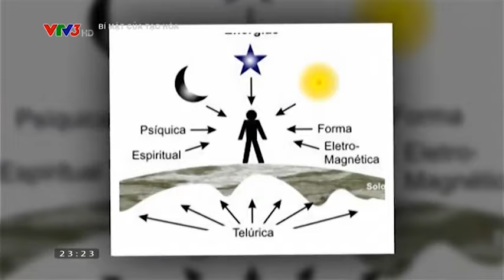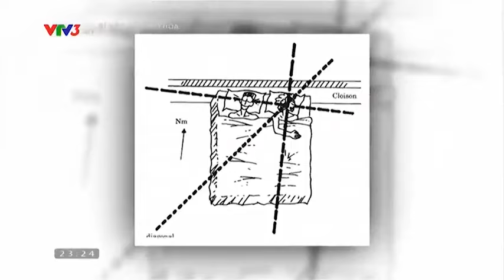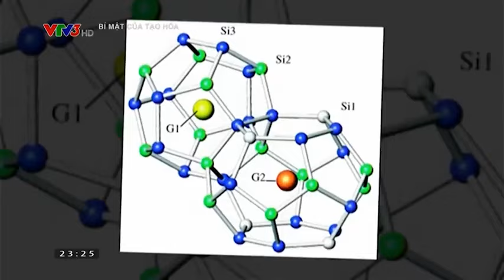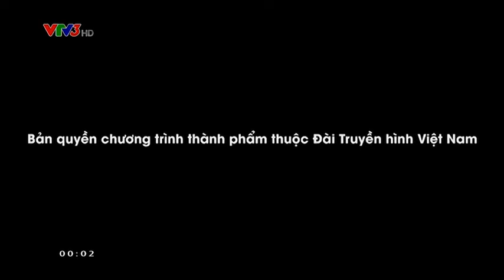Bí Mật 122 Cảm Xạ Địa Sinh Học